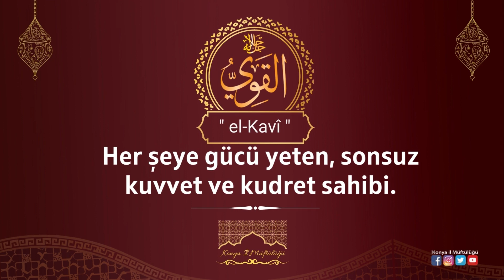Esmâ-i Hüsnâ "el-Kavî"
Esmâ-i Hüsnâ
"el-Kavî"
Her şeye gücü yeten, sonsuz kuvvet ve kudret sahibi.